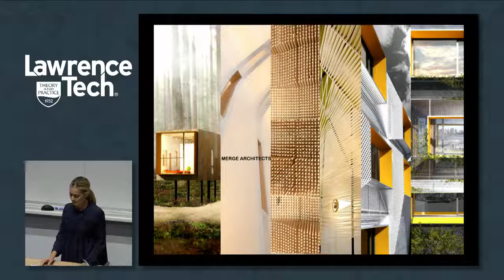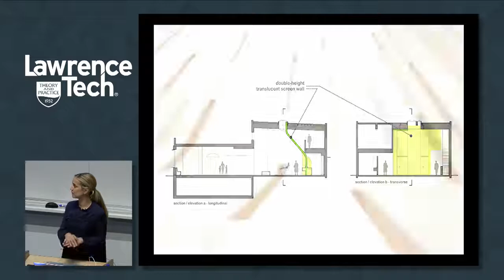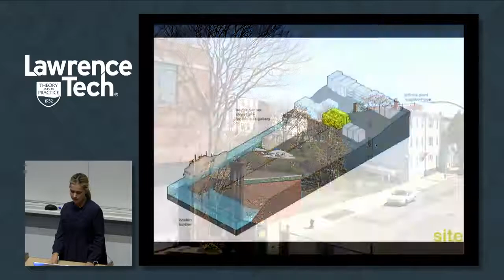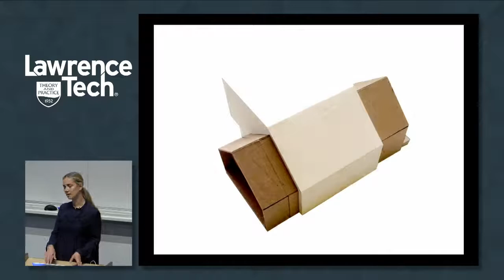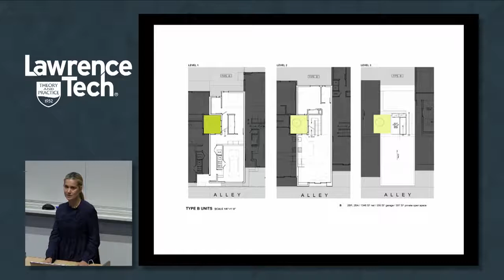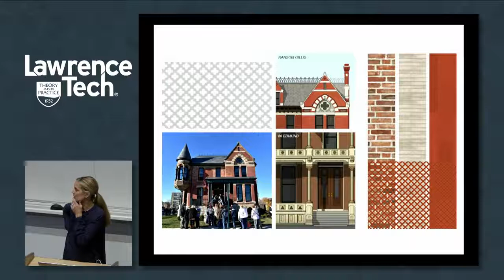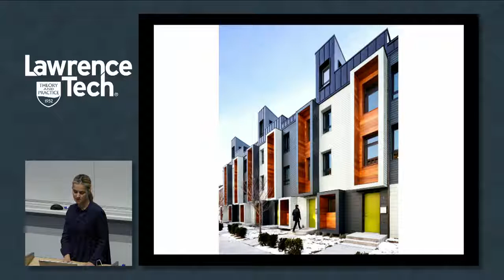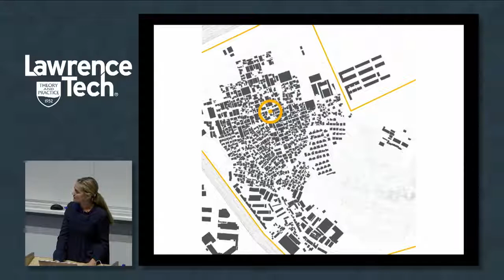Elizabeth Whittaker 2017 | CoAD Lecture Series